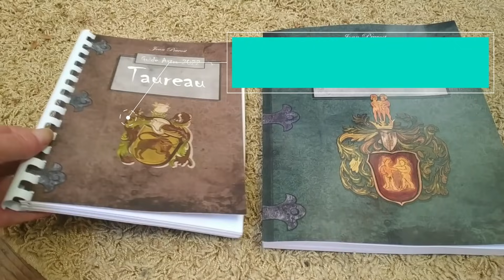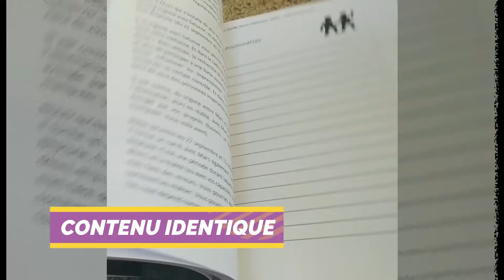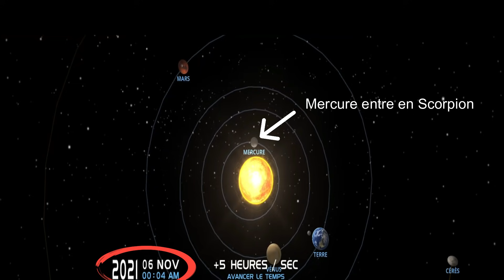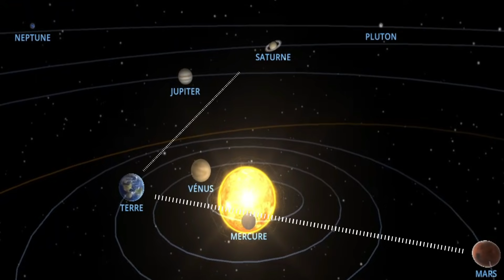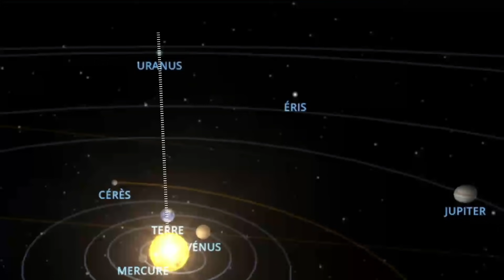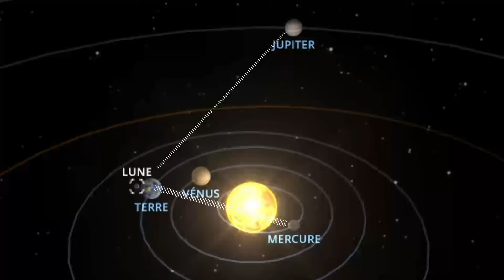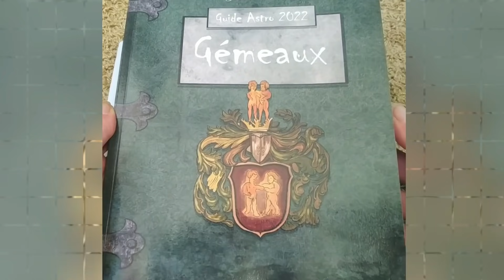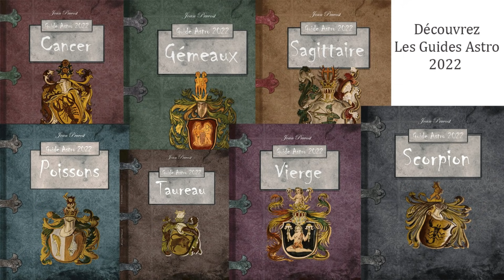Astro Novembre 2021 -Comment s'appelle cette pièce de théâtre déjà ? - bykokolou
Voici les énergies astro du mois de novembre 2021 : comment s'appelle cette pièce de théâtre déjà ? en effet, jouer et surjouer, faire croire que et vouloir y croire ... tout cela devient coutume ... la tension monte jusqu'à la pleine lune ...

chapitres de la vidéo:
00:00 introduction et présentation des guides astro 2022
02:46 les énergies du mois de novembre
21:30 conclusion

🌛💦🌿O.U.T.I.L.S.  E.V.E.I.L.  S.P.I.R.I.T.U.E.L🌿💦🌛

*** Le code karmique: un chemin spirituel pour un véritable travail intérieur ...

*** Le message caché des chiffres saboteurs pour comprendre et sortir de sa zone de confort

🌛💦🏵️🌿G.U.I.D.E.S.   A.S.T.R.O.   2022🌿🏵️💦🌛
Les guides astro 2022

(peut-être bientot disponible en version PDF sur mon site...)

Les titres manquants arrivent peu à peu au cours des prochains jours. Merci de votre compréhension.
Je précise que la création et la vente de mes guides astro sont la source principale qui me permet de renouveler l'hébergement de mon site et de l'utilisation des différents logiciels, dont vous bénéficiez gracieusement tout au long de l'année... donc je vous en remercie d'avance.

Les guides 2021 sont à prix réduit en version pdf uniquement sur mon site jusque fin décembre.

➡️ découvrez mon dernier livre : les petites histoires à méditer

🌿🌿M.O.N.  S.I.T.E🌿🌿

Odysée (chaine comme youtube - les pubs en moins, et la possibilité de me soutenir avec des points... )